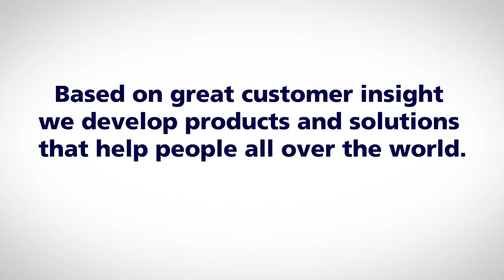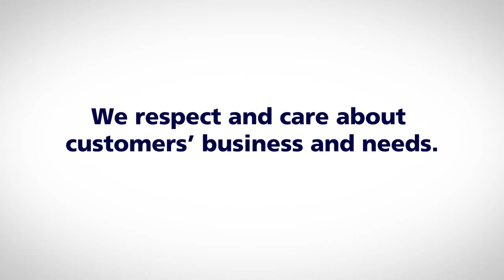Vysokotlaké čističe Nilfisk MC 4 XT pro časté komerční použití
myval.cz